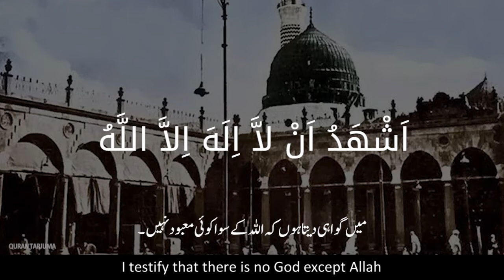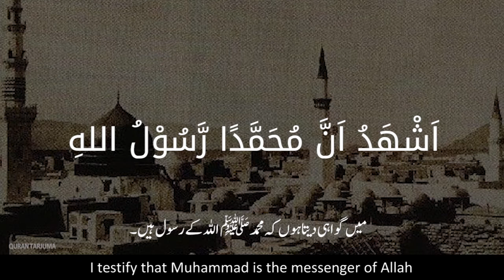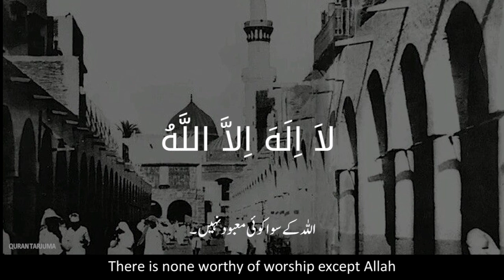ADHAN (Call to Prayer) | Old Madina Azaan 1373 Hijri (1953) with Subtitles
ADHAN (Call to Prayer) | Old Madina Azaan with Arabic Urdu, English Subtitles

Azaan (Arabic: أَذَان‎  English: Call to Prayer) is the Islamic call to prayer, recited by a muezzin (مُؤَذِّن‎) at prescribed times of the day. Adhan is called out by a muezzin  (مُؤَذِّن‎) from the mosque five times a day.

Adhan Times:
   Fajr (فجر , dawn)
   Dhuhr (ظہر , after midday)
   Asr (عصر, afternoon)
   Maghrib (مغرب , after sunset)
   Isha (عشاء , nighttime)

Azaan:
   اَللَّهُ اَكْبَرُ اَللَّهُ اَكْبَرُ
   اَشْهَدُ اَنْ لاَّ اِلَهَ اِلاَّ اللَّهُ
   اَشْهَدُ اَنَّ مُحَمَّدًا رَّسُوْلُ اللهِ
   حَىَّ عَلَى الصَّلَوةِ
   حَىَّ عَلَى الصَّلَوةِ
   حَىَّ عَلَى الْفَلاَحِ
   حَىَّ عَلَى الْفَلاَحِ
   اَللَّهُ اَكْبَرُ
  اَللَّهُ اَكْبَرُ
  لاَ اِلَهَ اِلاَّ اللَّهُ

English Translation:
ALLAH is the greatest. ALLAH is the greatest
I testify that there is no God except ALLAH .
I testify that Muhammad is the messenger of ALLAH.
Come to prayer! Come to prayer!
Come to success! Come to success!
There is none worthy of worship except Allah.

Urdu Translation:
اللہ سب سے بڑا ہے  ۔   اللہ سب سے بڑا ہے۔
میں گواہی دیتا ہوں کہ اللہ کے سوا کوئی معبود نہیں ۔
میں گواہی دیتا ہوں کہ محمد ﷺ اللہ کے رسول ہیں۔
 آؤ نماز کی طرف ۔  آؤ نماز کی طرف ۔
آؤ کامیابی کی طرف ۔  آؤ کامیابی کی طرف ۔
اللہ  کے سوا کوئی معبود نہیں ۔